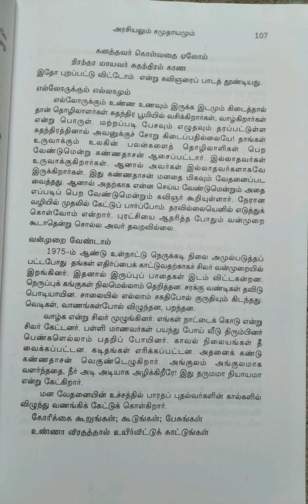இந்திய இலக்கியச் சிற்பிகள்~கவிஞர் கண்ணதாசன்/பகுதி-5@Maheswari